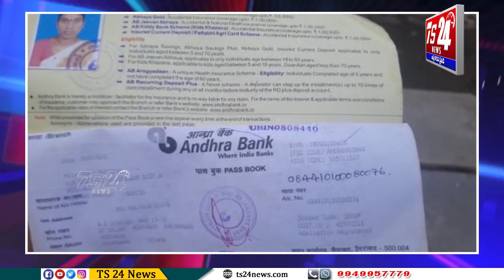ఆదరించండి ,ఆర్థిక సహాయం అందించండి |TS24 News